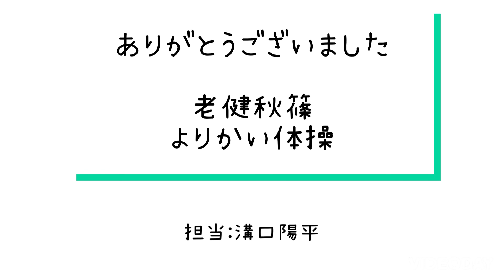姿勢筋力アップのコツ よりかい体操1127担当:溝口陽平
お腹を伸ばすのが目的の一つ
普段からお腹は縮みがちです。
ゆっくり呼吸しながらお腹の伸びを感じましょう。